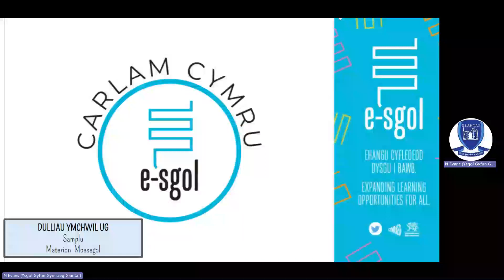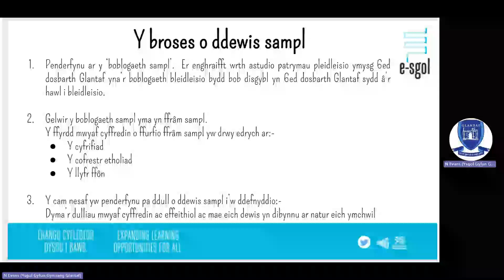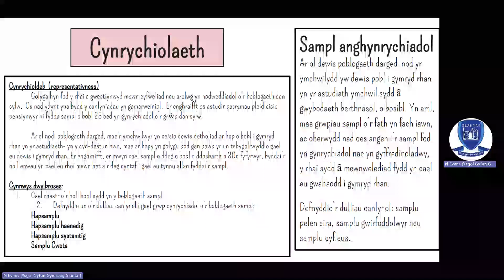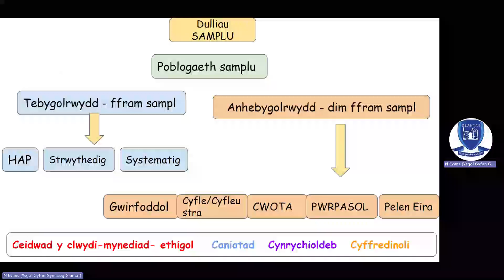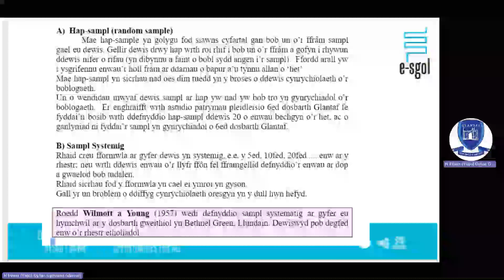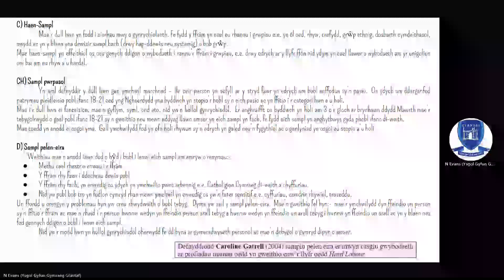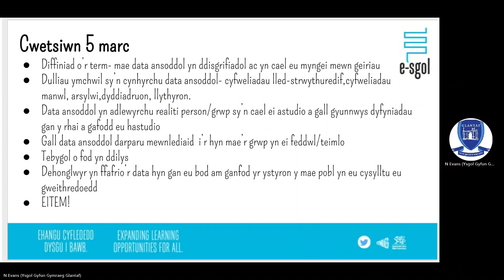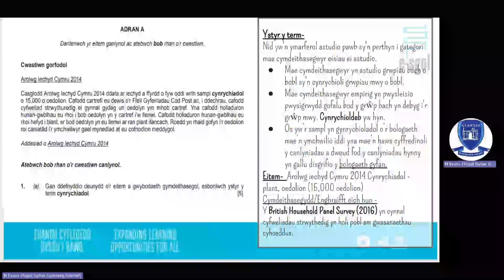UG Cymdeithaseg - Dulliau Ymchwil: Samplu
UG Cymdeithaseg Sesiwn 2 - Dulliau Ymchwil: Samplu